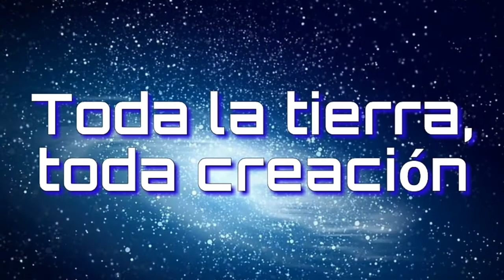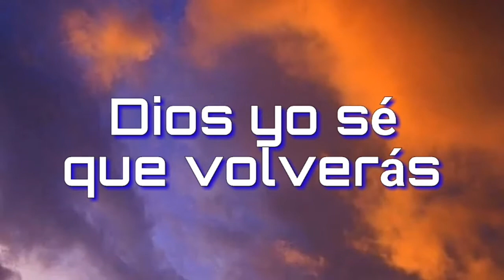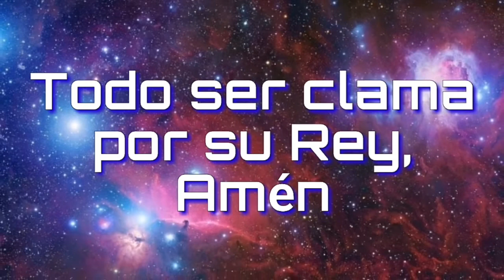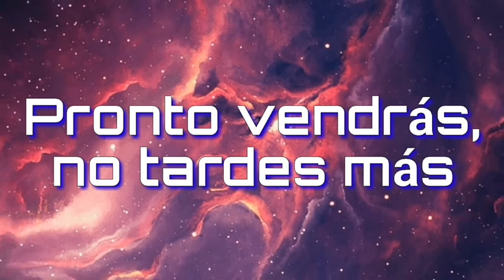Pronto vendrás - Passion ( Pista karaoke)